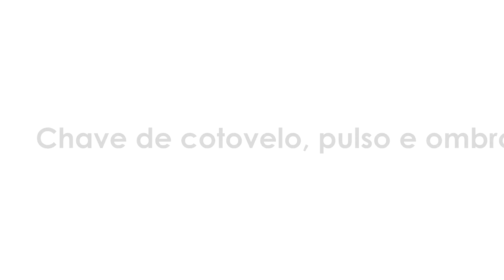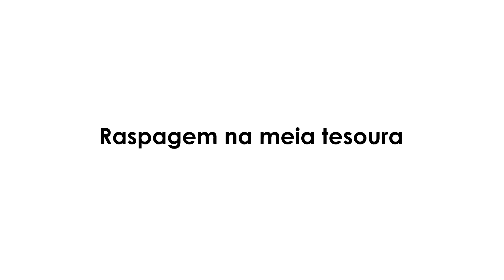Programa para exame de Faixa Marrom para Preta de Jiu-Jitsu - Marrom I Grau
Faixa Marrom I Grau

Uchimata ( Projeção pelo interior da coxa)
Ataque combinado KO UTCHI GARI X KUTCHIKI TAOSHI
Contra golpe UCHI MATA X TAI OTOSHI
Defesa contra agarramento de lado por cima dos braços, (ogoshi inverso)
chave de cotovelo  pulso e ombro
Passando a Meia-Guarda, segurando na base de kuzure kesa cabeça no chão colocar a
.   perna em kata gatame e tirar a perna
Raspando com desequilíbrio de arm lock
Raspagem na meia guarda Tesoura
Estrangulamento passando a perna por cima do pescoço (hasami jime)
Chave de Bíceps na guarda
** Berimbolo partindo da meia guarda invertida, indo para a posição de leg drag
Teoria sobre